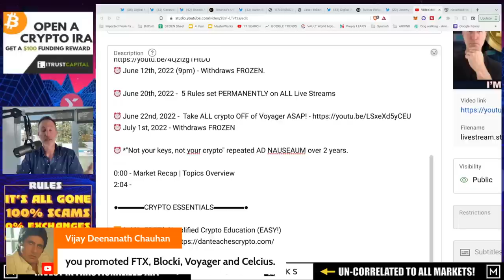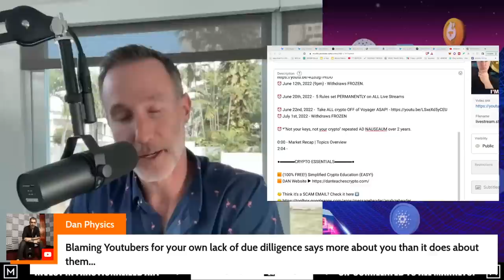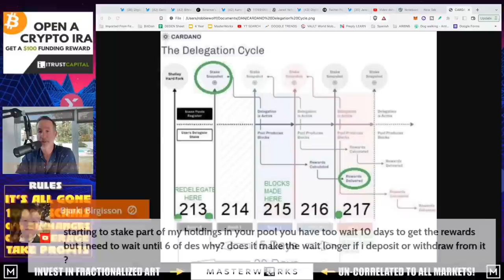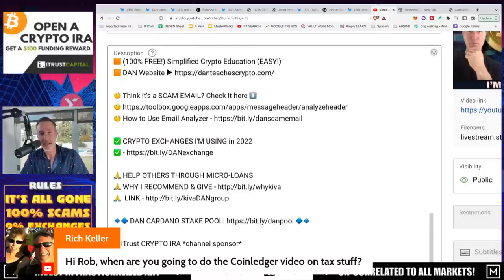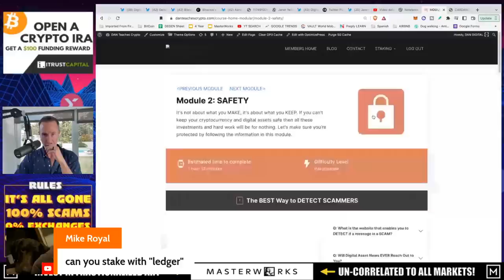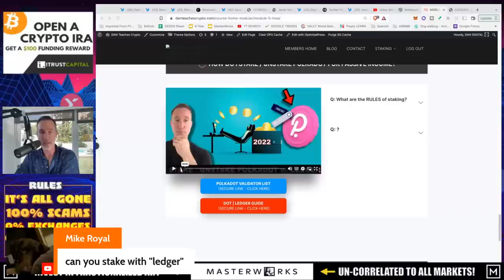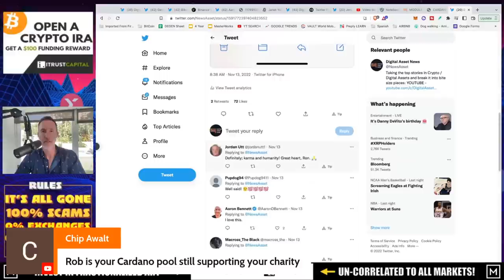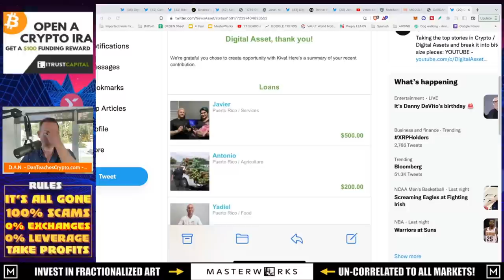Q&A (AFTER LIVE STREAM) - "YOU BOUGHT FTX EMPLOYEES REAL ESTATE IN THE BAHAMAS."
This vid is the Q&A Session from today's Live Stream. Want to watch the Live Stream?

●▬▬▬▬▬▬CELSIUS/VOYAGER TIMELINE▬▬▬▬▬▬▬●

0:00 - Market Recap | Topics Overview
2:04 -

●▬▬▬▬▬▬CRYPTO ESSENTIALS▬▬▬▬▬▬▬●

●▬▬▬▬▬▬▬▬FOLLOW D.A.N.▬▬▬▬▬▬▬▬▬▬●

●▬▬▬▬▬▬▬▬STRATEGIES▬▬▬▬▬▬▬▬▬●

●▬▬▬▬▬RECOMMENDATIONS▬▬▬▬▬●